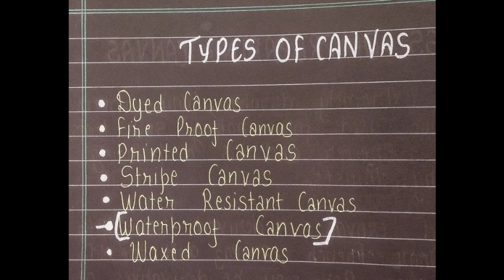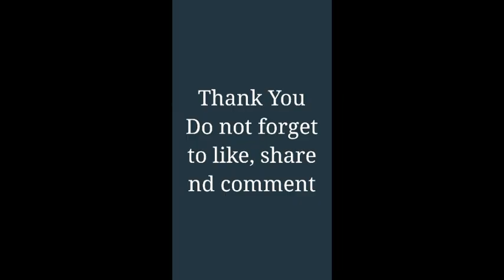Process of preparing Canvas || Drama and Art in Education || short notes || B. ED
Hii guys
In this video I have discussed about process of preparing canvas.